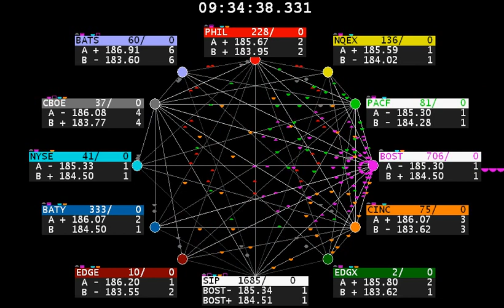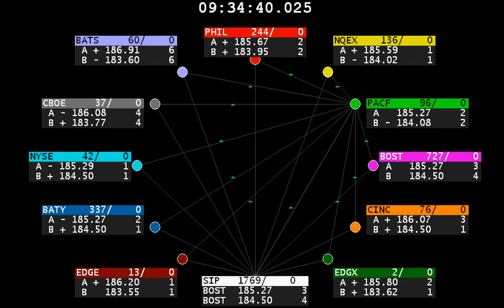Nanex ~ Quote Stuffing in CEO on May 29, 2012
The bottom box (SIP) shows the National Best Bid and Offer. Watch how much it changes in a second.

Watch High Frequency Traders (HFT) at the millisecond level jam thousands of quotes in CEO Stock through our financial networks on May 29, 2012. Video shows about 3 seconds of time. If any of the connections are not running perfectly, High Frequency Traders can profit from the price discrepancies that result. There is no economic justification for this abusive behavior.

Each box represents one exchange. The SIP (CQS in this case) is the box at 6 o'clock. It shows the National Best Bid/Offer. Watch how much it changes in a fraction of a second. The shapes represent quote changes which are the result of a change to the top of the book at each exchange. The time at the top of the screen is the time of the last quote or trade update in Eastern Time HH:MM:SS:mmm (mmm = millisecond). We slow time down so you can see what goes on at the millisecond level. A millisecond (ms) is 1/1000th of a second. The blink of an eye is about 200 ms.

Note how every exchange must process every quote from the others -- for proper trade through price protection. This complex web of technology must run flawlessly every millisecond of the trading day, or arbitrage (HFT profit) opportunities will appear. It is easy for HFTs to cause delays in one or more of the connections between each exchange.